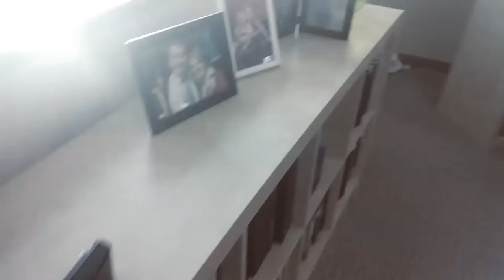CM Jumpstart - Bridging the Volunteer Gap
We discuss how to bridge the gap with your volunteers. Children's ministry requires lots of people to serve on your teams. Recruiting, training, and motivating men and women to serve is tough work. Listen in as we share some thoughts about the whole.